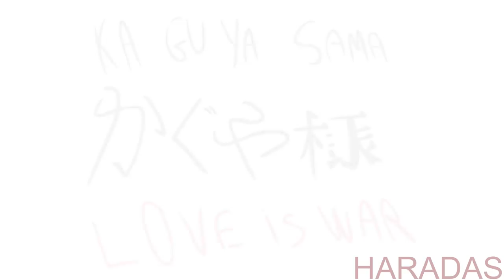KAGUYA-SAMA LOVE IS WAR OPENING : PAINT VERSION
Kaguya-sama: Love is War / Kaguya-sama wa Kokurasetai

This paint opening was really funny to make, a lot of ideas came to my mind while making it, so I really hope that you will like it ! :)

Special thanks to Yalashanda for drawing the Chibi Giorno :) & Pxomm for drawing the opening sequence with the ur gay :3